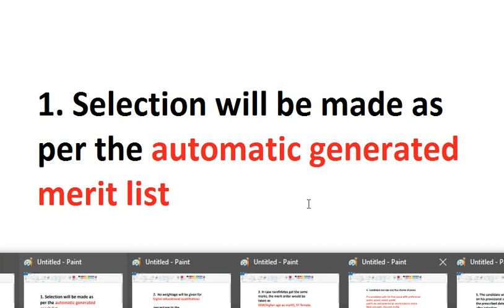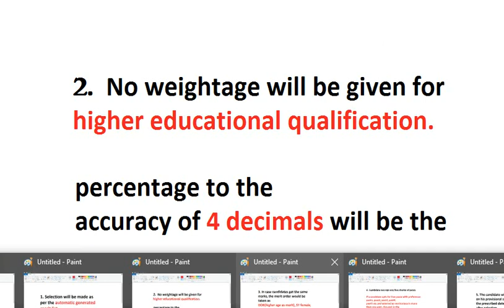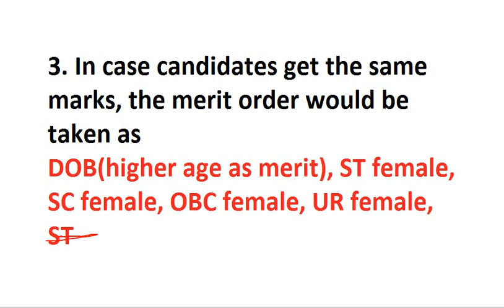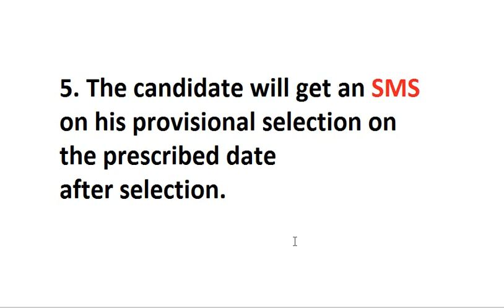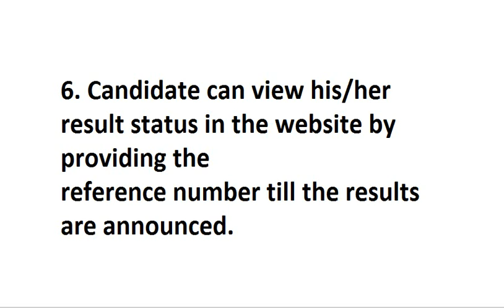SELECTION PROCEDURE FOR GRAMIN DAK SEVAK 2017